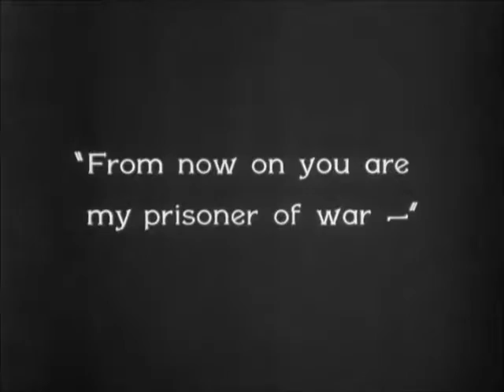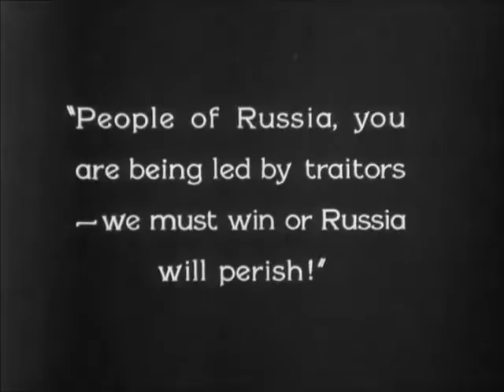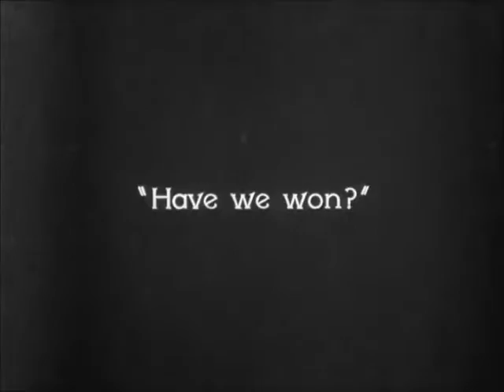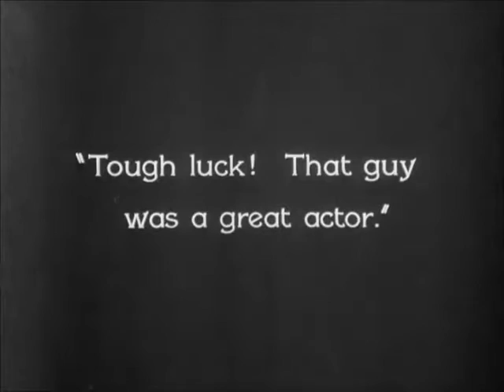williwaw vs. the last command (in five easy pieces)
five disconnected bits from Josef von Sternberg's "The Last Command" (1928) that do the film's metaphoric mastery no justice. sound recorded in raucous real time at the Old Hairdressers, 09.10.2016.

Oh, this clever world. Paramount Pictures little minions have detected that the last section is from a film for which they still hold the copyright (despite it being over 75 years old) so they're allowed to do what they want with this. Apologies in advance for any advertising nuisances they foist upon it.